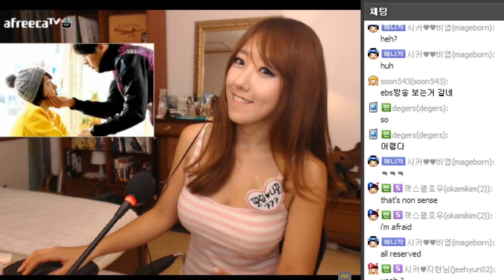드라마 시크릿가든 발연기 디바제시카